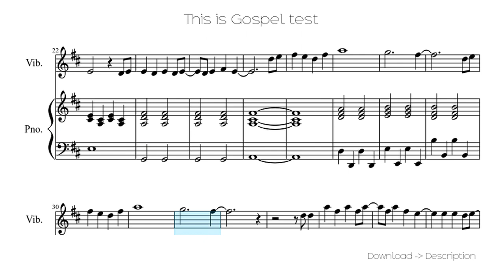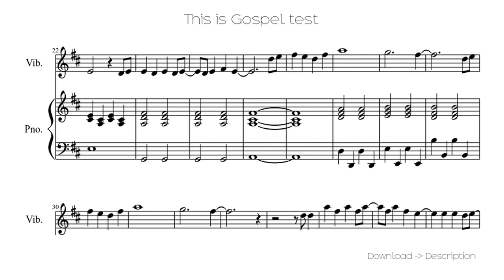🎶 This Is Gospel Test 🎸🎸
Sheet for song: 🎶 This Is Gospel Test 🎸🎸